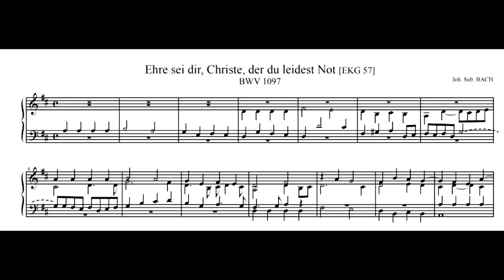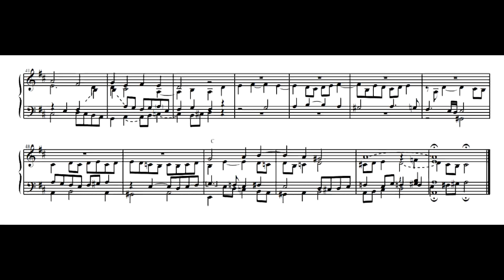И. С. Бах - Ноймейстерский хорал для органа, BWV 1097 Ehre sei dir, Christe, der du leidest Not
Исполнитель: Питер Джон Харфорд
Записано в Австрии (записи 1975-81 гг.)